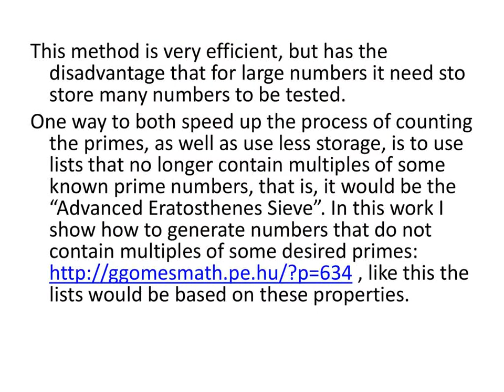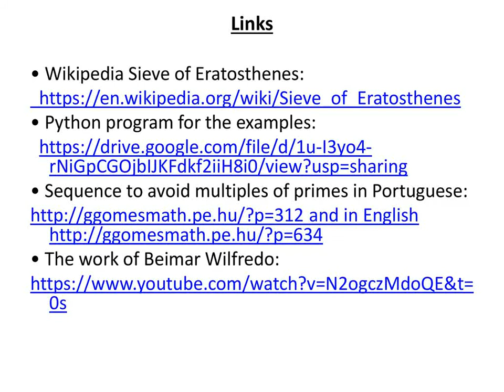Advanced Eratosthenes Sieve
Links